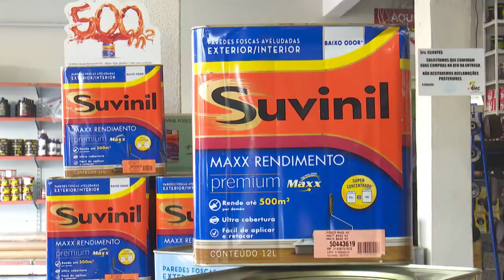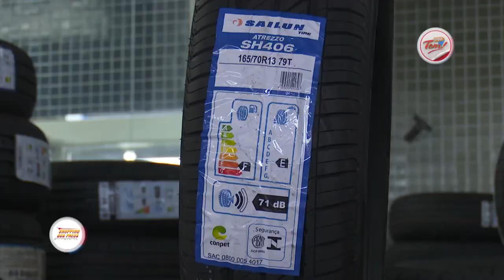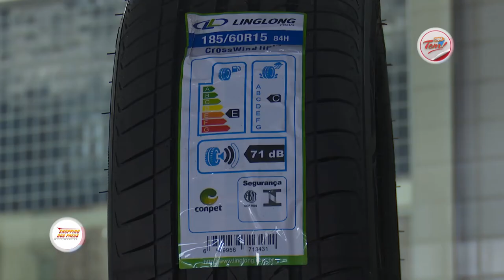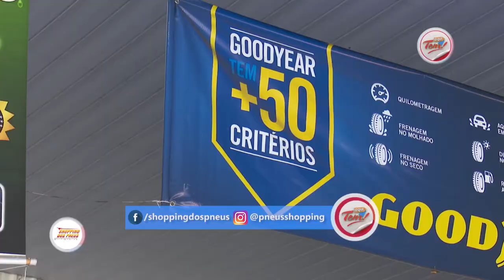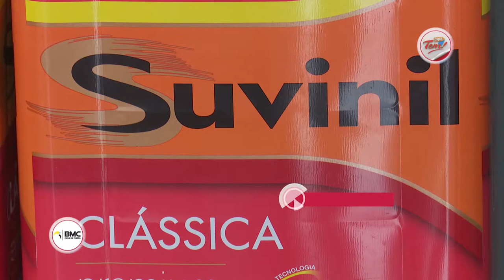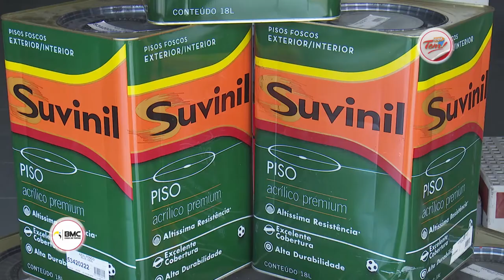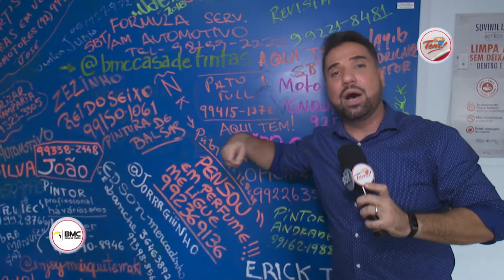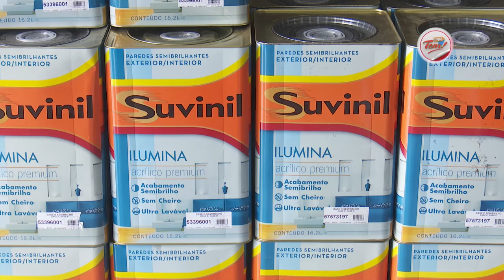Programa Aqui Tem - 14 04 2018 (01º Bloco)